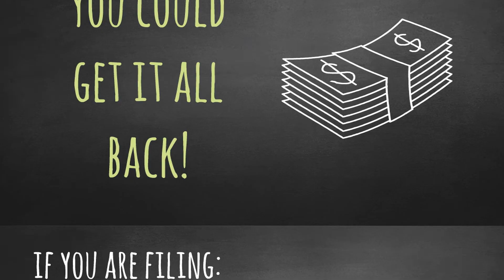Mountain Park Tax Credit Donations